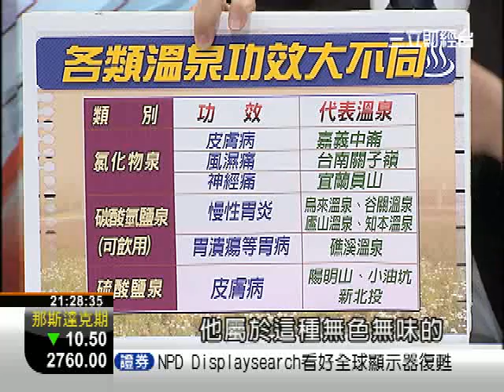富郁向錢衝1018-2.WMV